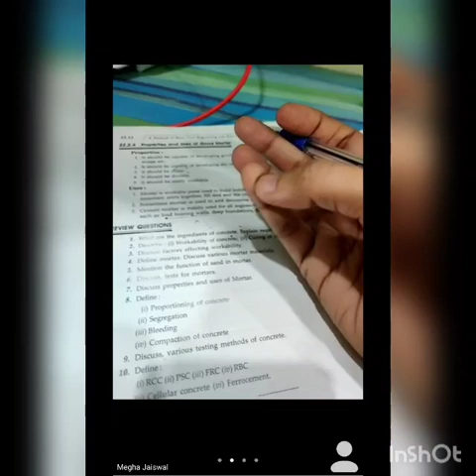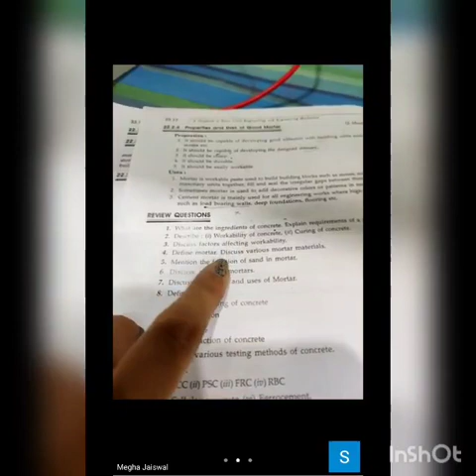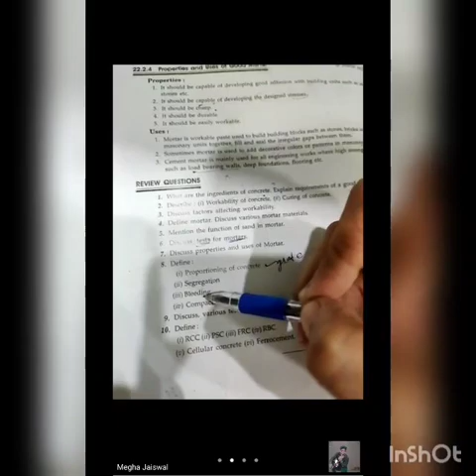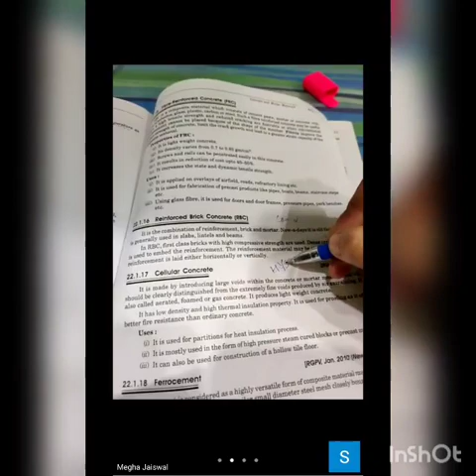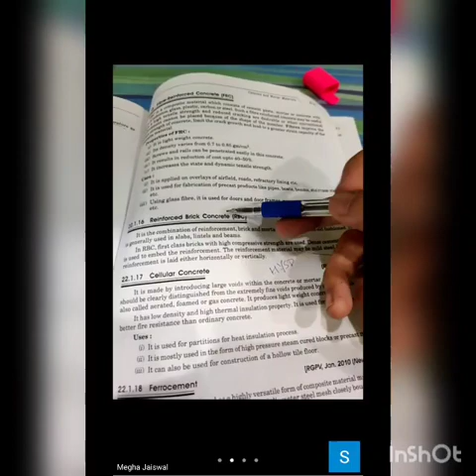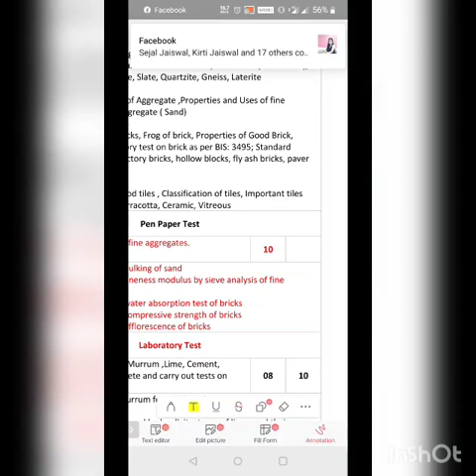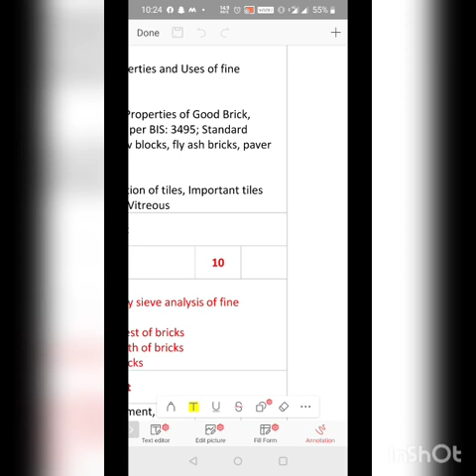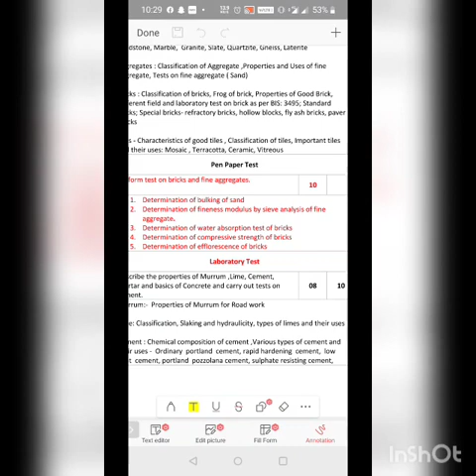Mortar lecture 2